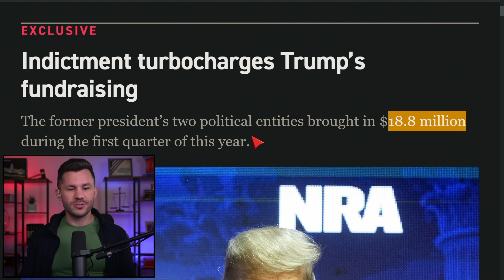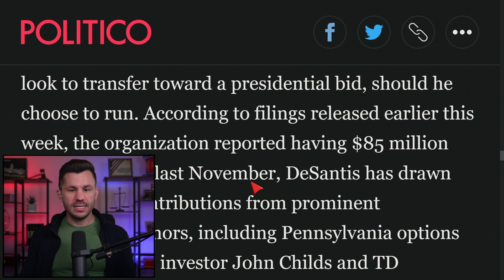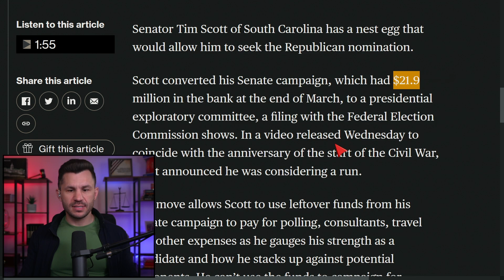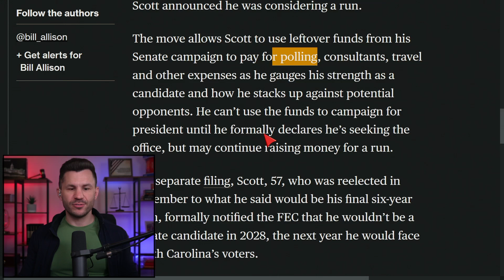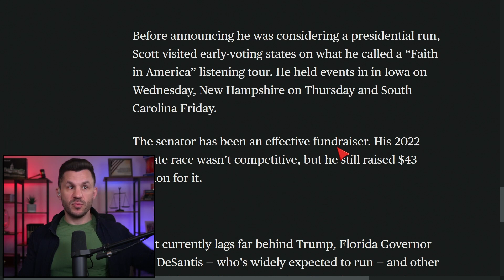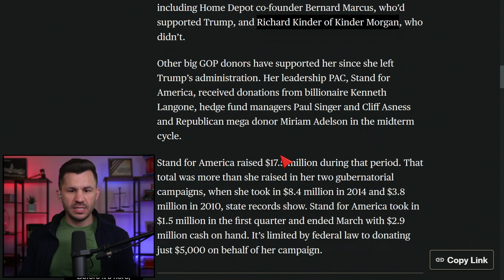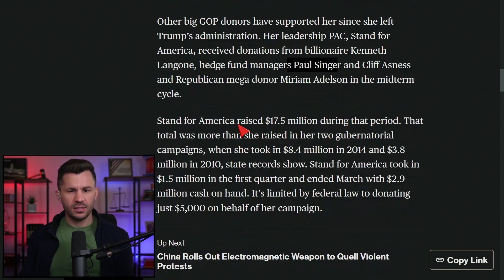Trump Indictment TURBOCHARGES Fundraising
The Trump Witch Hunt and Alvin Bragg's indictment drove good number for Trump.